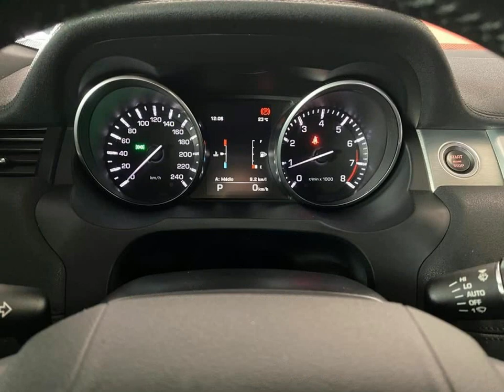LAND ROVER RANGE ROVER EVOQUE - 2014 - Franca/SP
Estamos no mercado de veículos Nacionais e Importados desde 1993.
27 anos servindo veículos de Procedência para todo o Brasil, entre em contato, 24 Horas pelo WhatssApp.

Veículo: LAND ROVER / RANGE ROVER EVOQUE 2.0 PURE TECH 4WD 16V
Ano: 2014/2014
Combustível: GASOLINA
Portas: 4 PORTAS
Câmbio: Automático
Cor: PRETA
KM: 147.000

✅ Air Bag
✅ Alarme
✅ Ar Condicionado
✅ Ar Quente
✅ Banco do Moto. com Ajuste de Altura
✅ Bancos Diant. com Aquecimento
✅ Bancos em Couro
✅ Capota Marítima
✅ CD e MP3 Player
✅ CD Player
✅ Desembaçador Traseiro
✅ Direção Hidráulica
✅ Disqueteira
✅ DVD Player
✅ Farol Xenônio
✅ Freio ABS
✅ GPS
✅ Rádio
✅ Rádio e MP3
✅ Retrovisor Fotocrômico
✅ Retrovisores Elétricos
✅ Teto Solar
✅ Tração 4x4
✅ Travas Elétricas
✅ Vidros Elétricos
✅ Volante com Regulagem de Altura
✅ Limpador Traseiro
✅ Air Bag Lateral
✅ Kit Multimídia
✅ Trio Elétrico
✅ Piloto Automático
✅ Farol de Neblina
✅ Entrada USB
✅ Aerofólio
✅ Cartão SD
✅ Bluetooth
✅ Porta Copos
✅ Trava Elétrica Central
✅ Bancos Elétricos
✅ Direção Elétrica
✅ Câmbio no Volante (Borboleta)
✅ Engate
✅ Ar Digital
✅ 7 Lugares
✅ Abertura Porta Malas por Ctr. Remoto
✅ Android Auto
✅ Apple CarPlay
✅ Sistema ISOFIX
✅ Tração ASR
✅ Start-Stop
✅ Assist. de Partida em Rampa
✅ Bancos Esportivos
✅ Console Central
✅ Rádio USB
✅ Retrovisor Retrátil
✅ Sistema Keyless
✅ Som Original